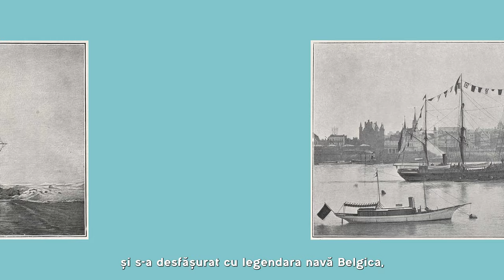Cărți despre Emil Racoviță - Editura Frontiera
Racoviță a fost primul român ajuns în Antarctica.

La sfârșitul secolului XIX, Emil Racoviță era invitat să participe ca naturalist la expediția belgiană condusă de Adrien de Gerlache. Expediția se îndrepta spre Antarctica și își propunea să petreacă acolo un an de zile pentru a face cercetări științifice.

Editura Frontiera le propune copiilor să descopere această aventuroasă expediție în două cărți speciale.

📖 "Spre Polul Sud"
Jurnalul călătoriei în Antarctica, scris de Racoviță însuși. Plin de umor și observații științifice detaliate. Această nouă ediție a cărții este ilustrată prin linogravură de artistul Eugen Berlo și este prefațată de speologul Cristian Lascu.

📖 "Străbunicul meu, Emil Racoviță"
Album ilustrat semnat de biologul și trainerul Andreia Petcu. Cartea spune povestea Mariei, o fetiță care pornește într-o călătorie imaginară pe urmele străbunicului ei, Emil Racoviță. Sub forma poveștii, copiii află informații despre animalele de la Polul Sud, despre expediția la care a participat Racoviță și despre nava Belgica. Ilustrațiile cărții sunt realizate prin linogravură de artistul Eugen Berlo.